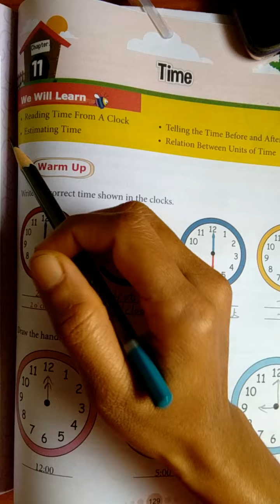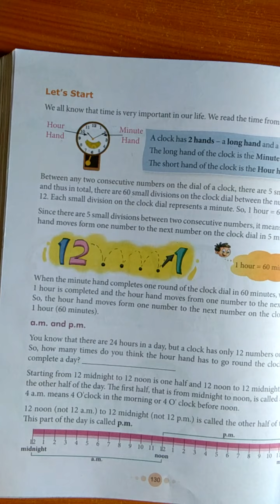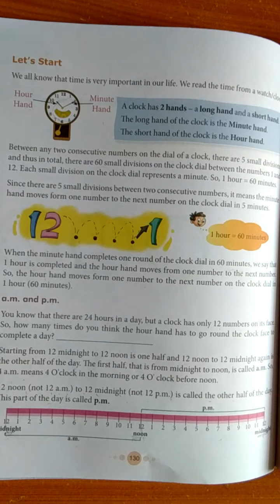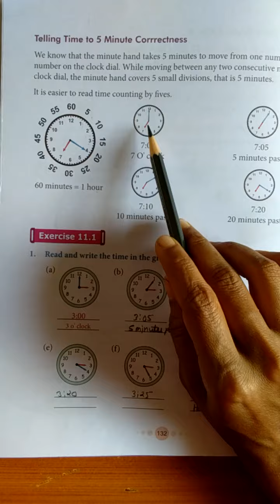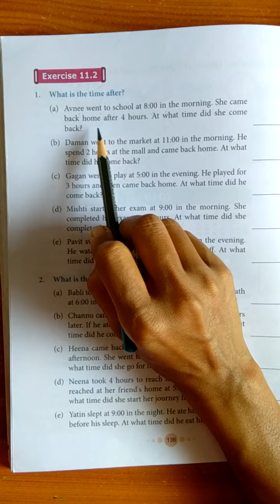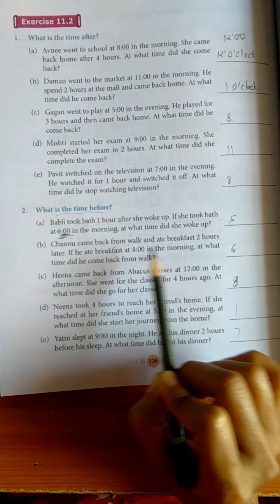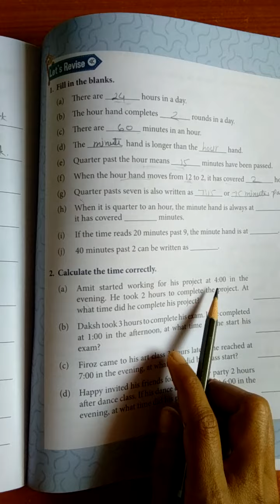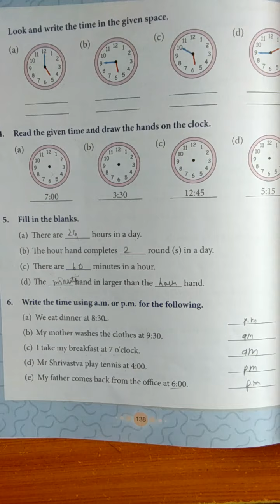maths chap 11